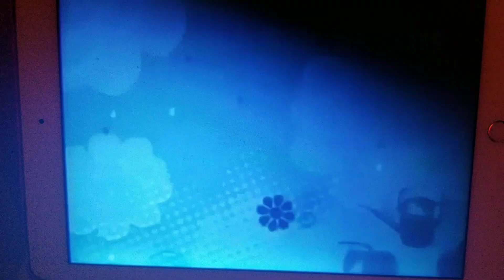Disney Channel Brandy And Mr Whiskers Bumpers 2